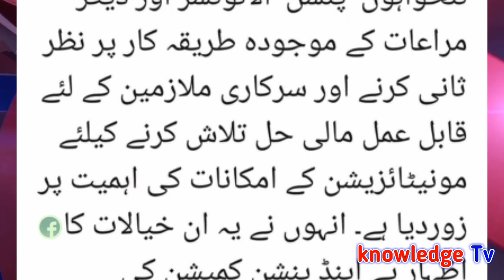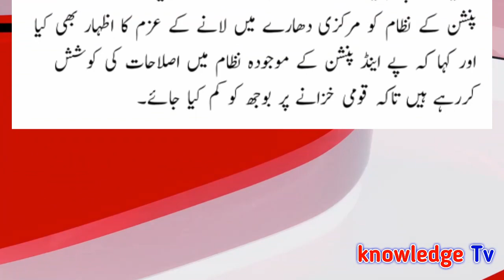Finance Department l Pay and Pension Reform for Government Employees l Ministries of Finance l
Finance Department  l Pay and Pension Reform for Government Employees l Ministries of Finance l All Government Notifications , Update News , Scholarship and Education News for Government Employees in All Pakistan.
VIEW NOTIFICATION.